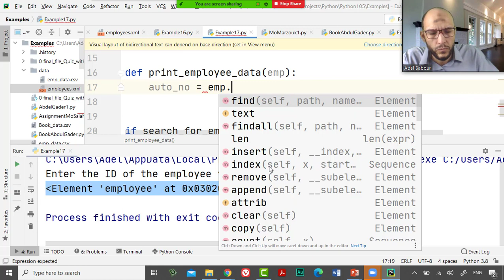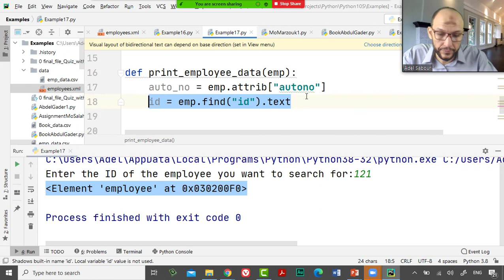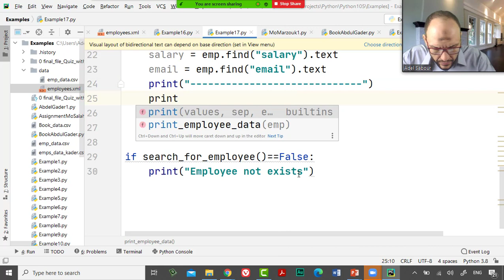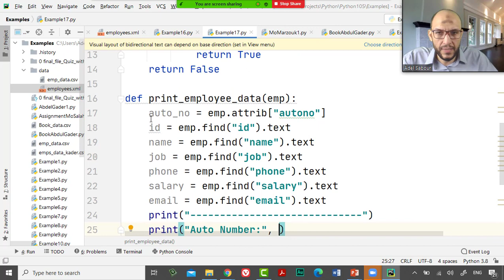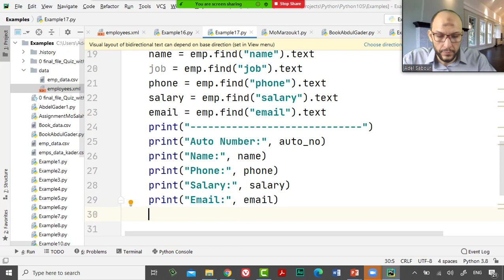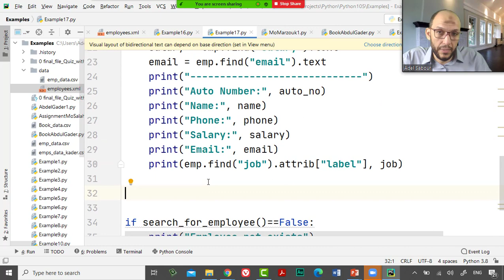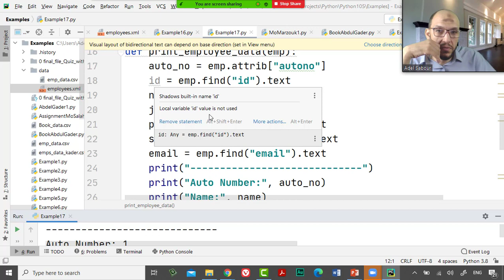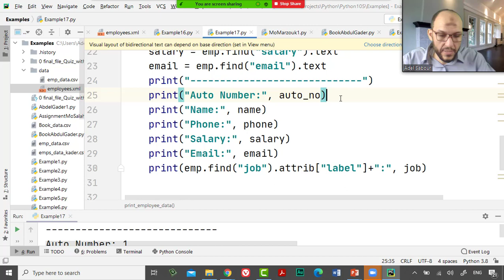34 Python Handling Data Course XML files Get Tags Values from XML and Tag Attributes Print Values